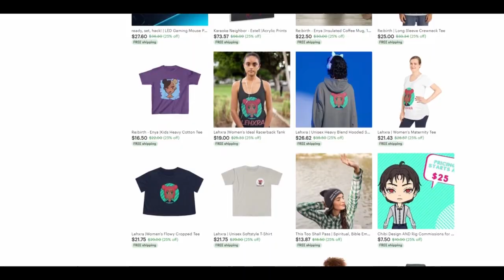JUJUTSU KAISEN II [2x14-15 Reaction] | Fluctuations 1+2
Watch ahead! Full reactions are available to Patrons.

jjk jjk 0 jjk zero jujutsu kaisen jujutsu kaisen 0 movie reaction jjk season 2 jujutsu kaisen season 2 jjk2 jjk II yaboyroshi yaboyrocklee jami cruz brothers anime reactors lala jamiuwu heavenlycontroller heavenly watch reaction now